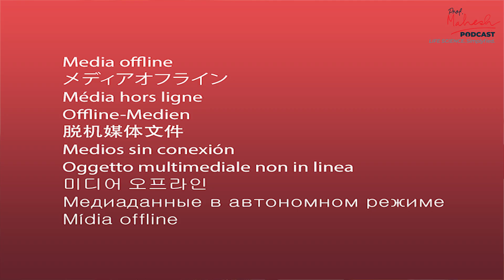Life Science Careers: From Research to Industry | Episode 22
Life Sciences isn’t just about research—it powers entire industries!

In this insightful conversation, Prof. Mukund Thattai (NCBS, TIFR, India) explains how life science discoveries lead to vaccines, breakthrough drugs, biotech tools, and exciting career opportunities across academia and industry.

Key Highlights:
- Vaccines & Immunology: How life science research made modern vaccines possible.
- Industry Platforms: Careers in companies making lab equipment, diagnostics, and DNA sequencing tools.
- Pharmaceutical Careers: The drug discovery pipeline—from identifying molecules to clinical trials.
- Startups & Innovation: Biotech startups creating cutting-edge tools for biology research.
- Academic Paths: From PhD to postdoc to research faculty roles.

Whether you dream of working in pharma, joining a biotech startup, or contributing to fundamental biological research, life sciences offers limitless opportunities.